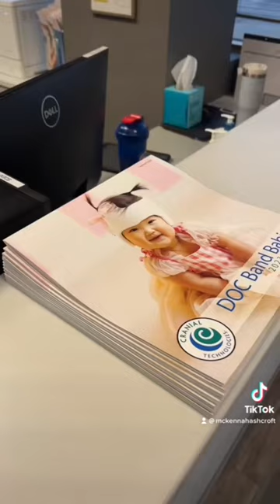LULULEMON VLOG | CHECK VIDEO DESCRIPTION FOR MORE DETAILS